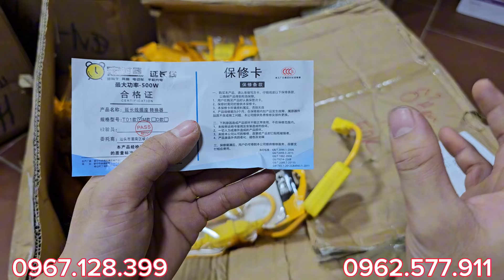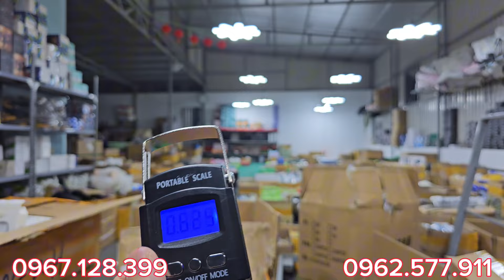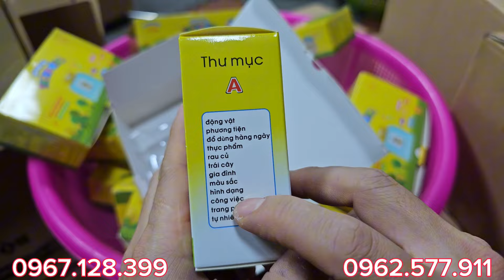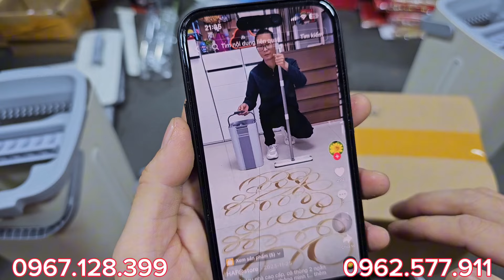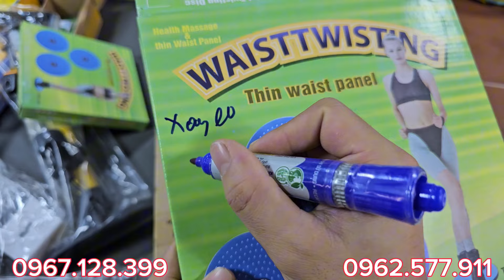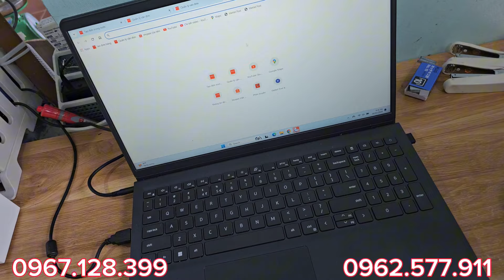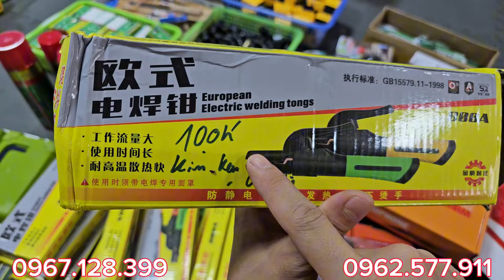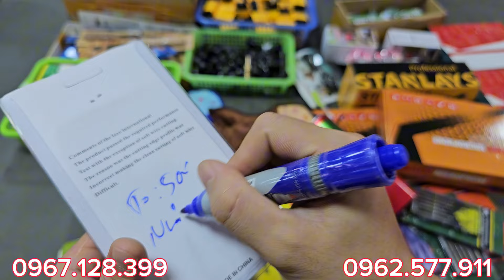MỚI TOANH VỪA VỀ,bóng đèn 2k,kính lúp,chuột không dây, ổ hẹn giờ,sạc pin 18650, cân móc điện tử